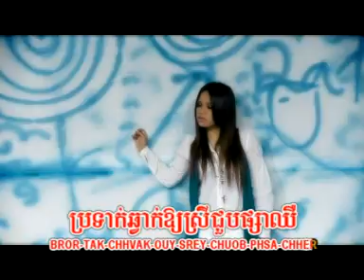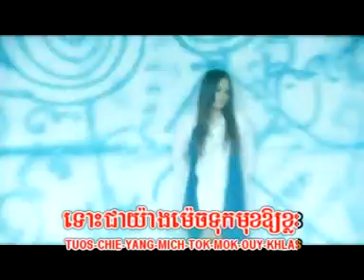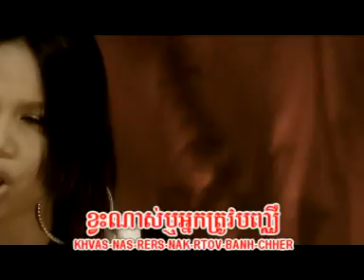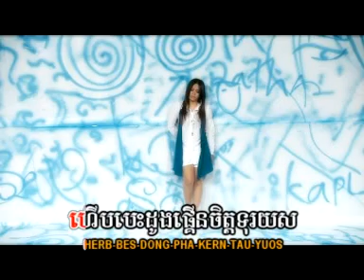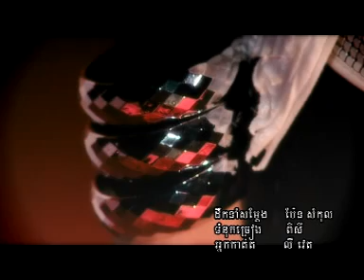Khvas nas Ru - New York Teth Rotha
Yort Teth Ratha
VCD SPARK Music Vol.07
CD SPARK Music Vol.09

Rotha come back with a new song "Khvas nas ru", she left SSB for to sing on SPARK Music. I hope that everybody will love her new song =)